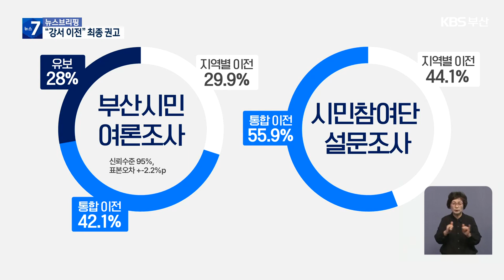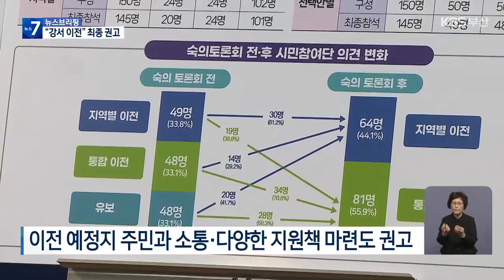“부산 교정시설 강서 통합 이전” 권고…갈등 여전 / KBS 2023.11.23.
[앵커]

 지은 지 50년이 넘은 부산구치소와 부산교도소를 강서구 대저동 일대로 통합 이전하라는 최종 권고안이 나왔습니다.

 부산시는 이번 권고를 토대로 법무부와 협의할 예정인데요.

 강서구 주민들은 법적 권한이 없는 졸속 결정이라며 강하게 반발하고 있습니다.

 박선자 기자가 취재했습니다.

 [리포트]

 부산 교정시설 입지선정위원회는 "부산 교정시설을 강서구 대저동 일대로 통합 이전하는 것"을 권고하면서 6개월간의 활동을 마무리했습니다.

 사상구 부산구치소와 강서구 부산교도소를  대저1동 남해고속도로 북쪽 40만 제곱미터 터에 새로 건설하는 안입니다.

 입지선정위원회는 부산시민 2천 명을 대상으로 한 여론조사 결과와 강서구와 사상구, 다른 지역 주민 등 150명으로 구성된 시민참여단 설문조사 결과를 우선으로 고려했다고 밝혔습니다.

 또 이전 예정지 주민과의 충분한 의사소통과 다양한 지원책 마련 등을 함께 권고했습니다.

 [서의택/부산교정시설 입지선정위원장 : "이번 교정시설 현대화를 위한 공론화 과정은 정부, 지방자치단체와 지역 주민뿐만 아니라 부산시민 모두의 공론을 모았다는 점에서 큰 의미를 부여할 수가 있겠습니다."]

 15년 넘게 이어진 해묵은 논쟁을 부산시가 입지선정위원회까지 꾸려 일단 결론은 냈지만, 갈등은 여전합니다.

 강서구 주민들은 부산시가 법적, 제도적 효력이 없는 위원회를 꾸려 졸속 행정에다 막대한 예산까지 쏟아부었다며  법무부에 탄원서를 제출하는 등 집단 행동을 예고했습니다.

 [이종환/부산시의원/강서구 : "시민의 혈세 5억을 들여 부산 교정시설 현대화 개발 구상, 타당성 검토 용역을 한 것도 모자라 수억 원을 더 들여 입지선정위원회를 운영하고, 여론조사 및 토론회를 열어 시정을 방만하게 운영하고 있습니다."]

 부산시는 입지선정위원회가 제시한 권고안을 충분히 검토한 뒤 법무부와 협의에 들어가기로 했습니다.

 KBS 뉴스 박선자입니다.

 촬영기자:정운호/그래픽:박서아